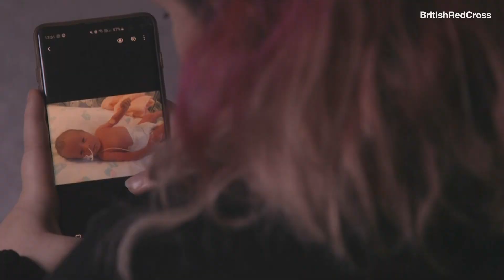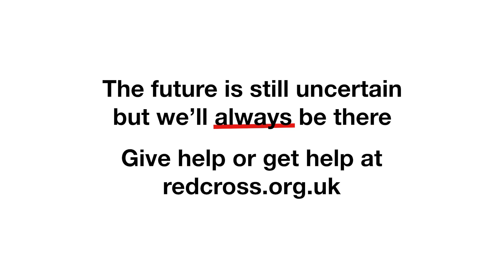Jasmine's story | Supporting families through coronavirus | British Red Cross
When Jasmine gave birth to baby Charlie six weeks early, the emergency C-section was tough – but the worst part was that mum and baby were separated.

Charlie had to stay in intensive care, while Jasmine was sent home to recover.

Tracey was there every step of the way. She drove Jasmine to the hospital during visiting hours so she could be close to her newborn son, until they could bring him home.

You have the power to make sure someone like Jasmine can get help when they need it, however they need it.